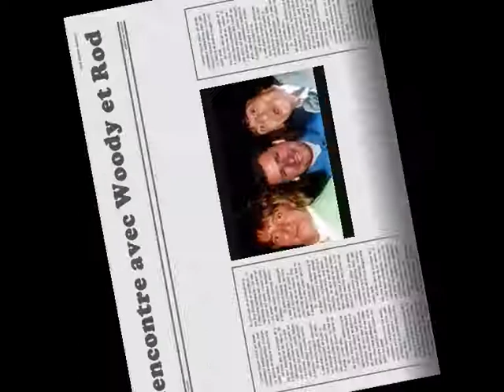Clip d'humour Stewartien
Montage d'images à propos de Rod Stewart